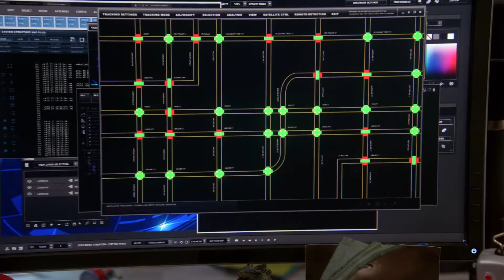Braniac 8 - Indigo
This video is about Braniac 8 from Supergirl. She appeared in the first season whilst Supergirl was on CBS and was a crucial villain alongside Non.

She is also related to Braniac 5, who is shown in the later seasons as a main character of the show. The music used is called "Beware of the Children", it is a creepy horror like music piece that I thought would suit this edit well given Indigo's sick demeanour and the enjoyment she get's from inflicting pain and loss.
For the sake of copyright purposes, the footage used in this video is owned by the CW currently however this season of Supergirl was made on CBS. I'm not actually sure who wrote the music as I came across it in an album otherwise I would provide credit for it. What I can say though is that I did not make nor do I own the music used in this video.

Side note: Today I noticed that one of my Vegas Pro (video editing software) settings keeps reverting back to a setting a don't want. So I think I may have been accidentally producing my previous edits with a setting that adapts and changes the frame rate upon rendering. Resulting in unnatural movement of the shots and scenes. I'm trying not to be frustrated with it though, as at least I know about it now so from now on it won't be a problem as long as I remember to change the settings when I produce them.

I'm not going to re-upload my former edits, I just thought I might as well inform you all of what I've discovered. :)